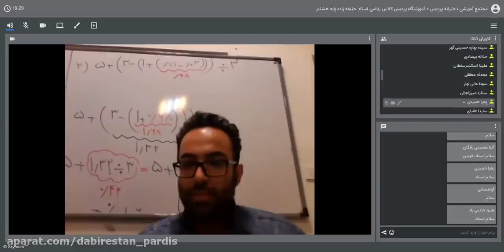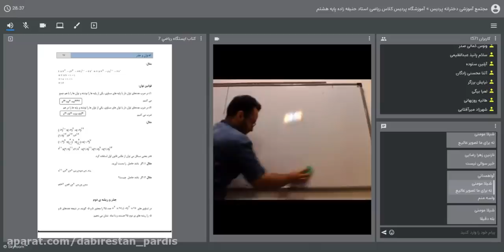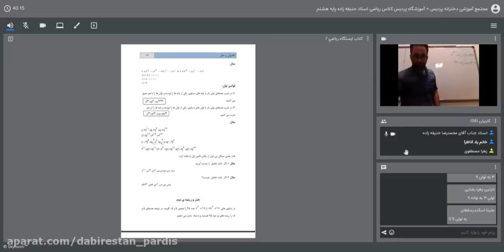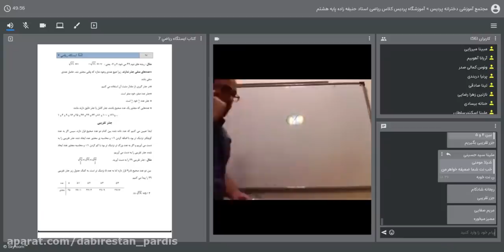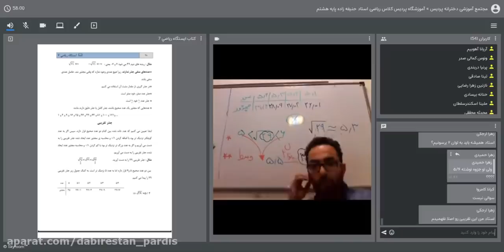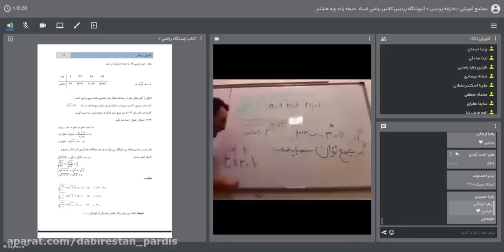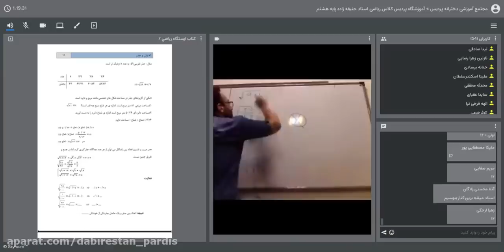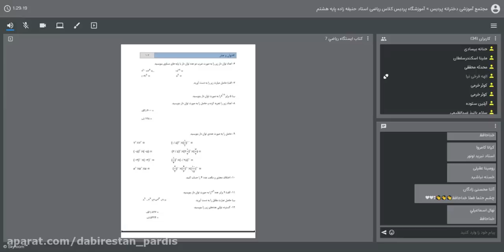Skyroom Campus School Hanifehzadeh Master Mathematics Class Eighth Grade